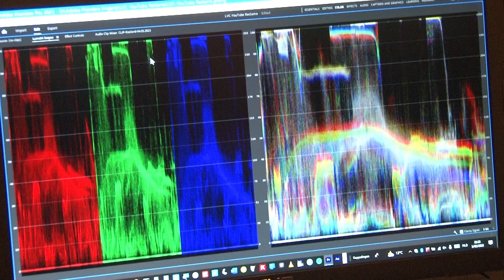LVC website Herman geeft les 2